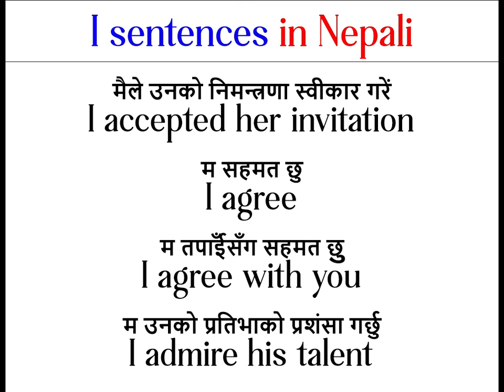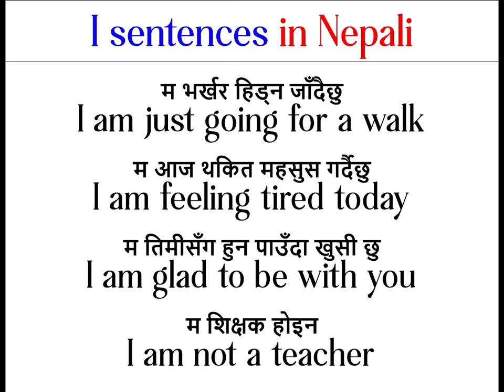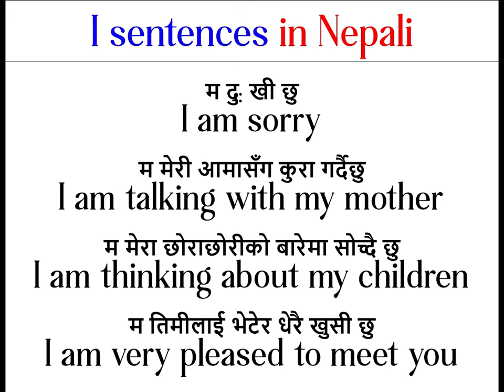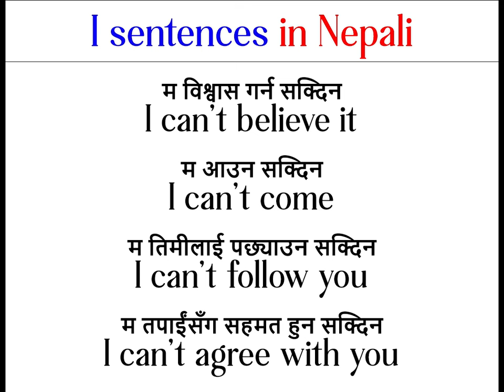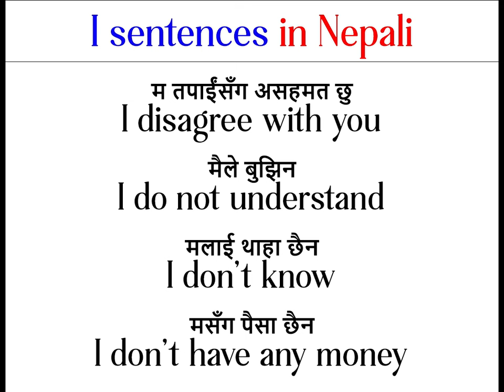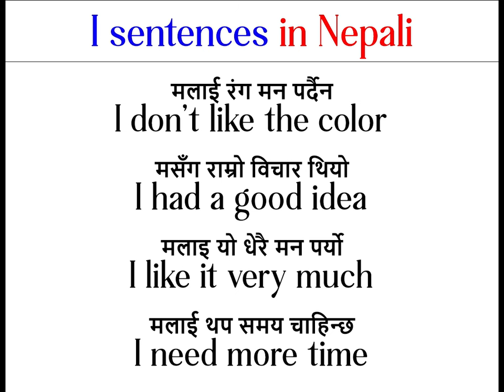I sentences in Nepali and English